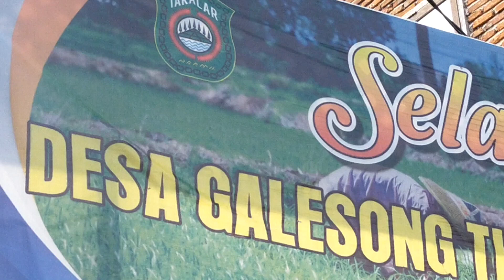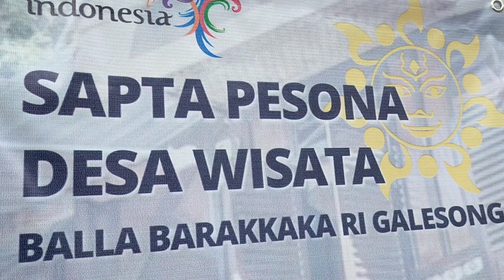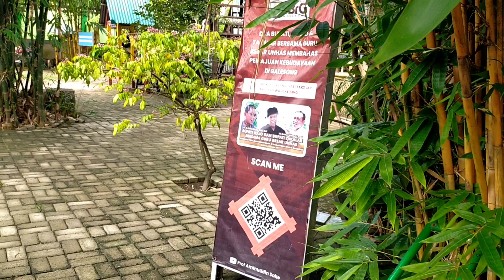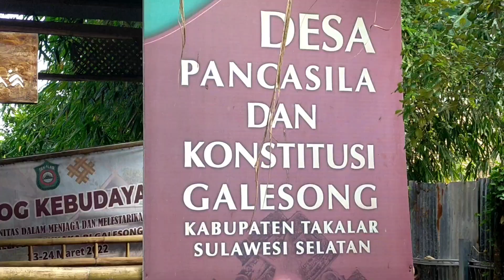Potret Balla Barakkaka ri Galesong, Desa Wisata Terbaik dari Sulsel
Balla Barakkaka ri Galesong atau Rumah Berkah di Galesong terletak di Desa Galesong Kota, Kecamatan Galesong, Kabupaten Takalar. Merupakan wakil dari Takalat atau Sulsel yang lolos masuk 75 Desa Wisata Terbaik se-Indonesia.